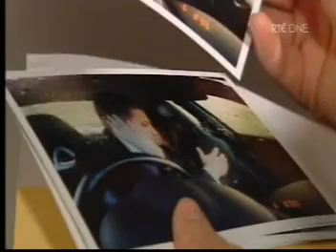Shortland Street ep 3291 pt3/3